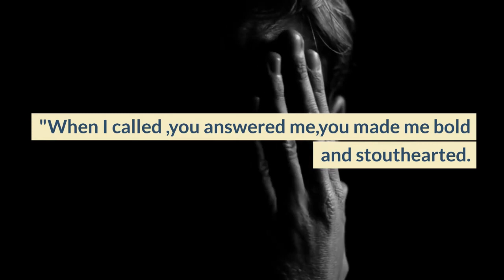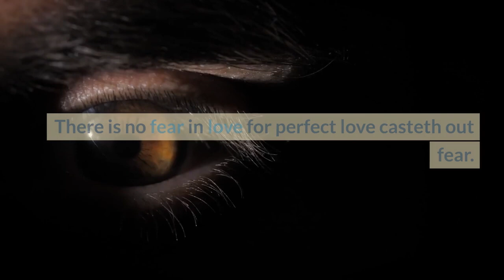Satan will die Watch this 💕God's message for me today💕Urgent message from God💕God message today